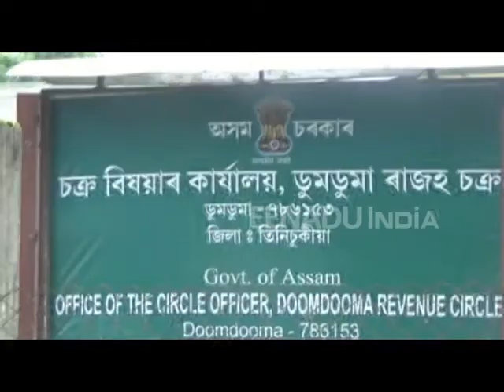ডুমডুমাত গৰাখহনীয়াত এজনৰ মৃত্যু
ৰাজ্যত পুনৰ গৰাখহনীয়াই প্ৰাণ কাঢ়িলে এজনৰ। তিনিচুকীয়া জিলাৰ বাঘজান থানাৰ অন্তৰ্গত কৰদৈগুৰি কেৰাণী গৰিয়াটিং গাৱঁত সংঘটিত হয় এই ঘটনা৷ মৃত লোকজনৰ নাম
পদ্মেশ্বৰ মৰাণ বুলি জানিব পৰা গৈছে।